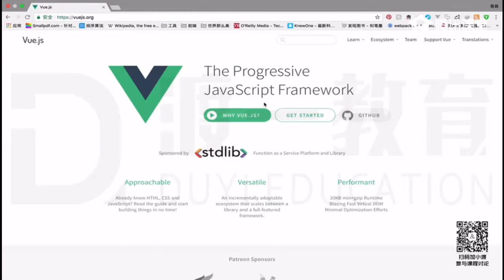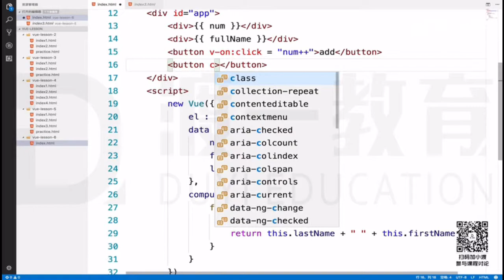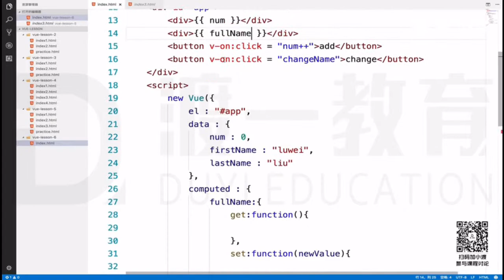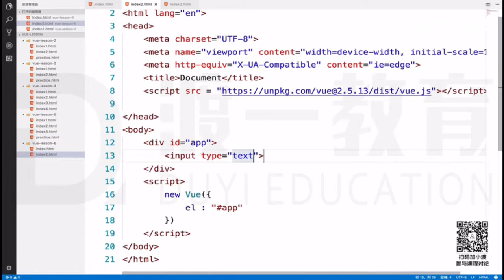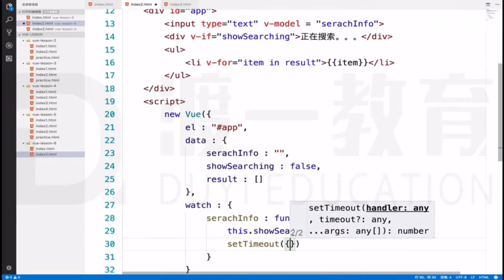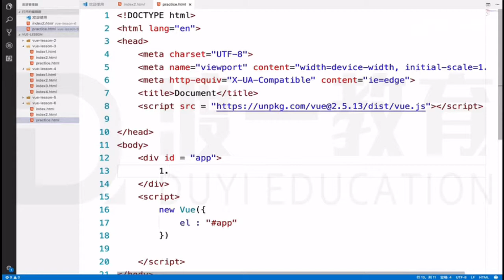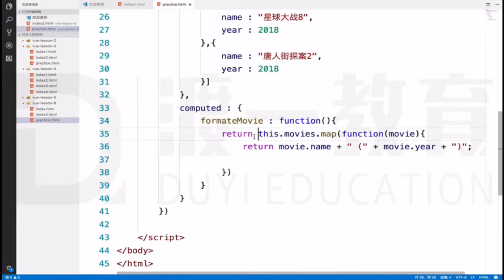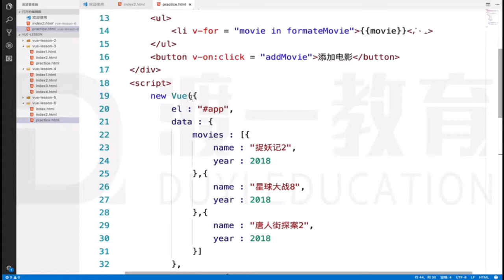6 计算属性及watch监听 —— 主流框架 vue.js 快速入门 系列视频教程